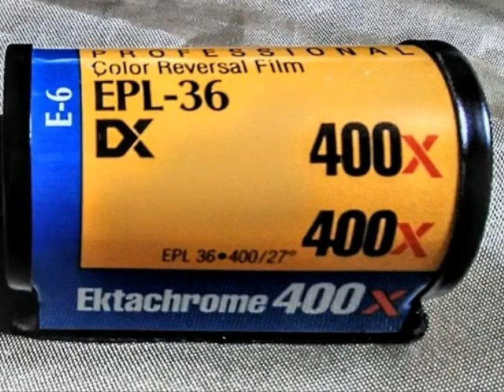Minolta ä9000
minolta ａ9000